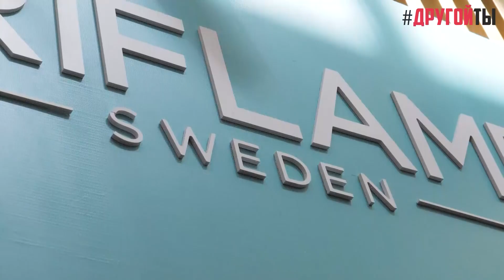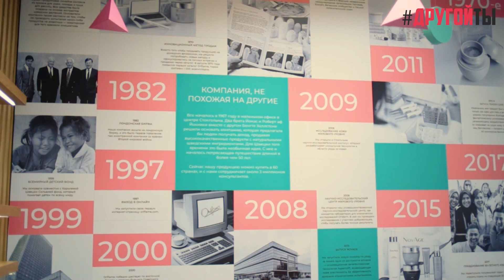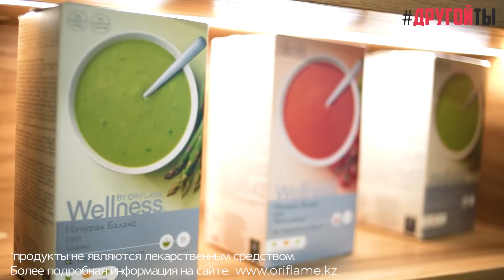Другой ты. Знакомство с Oriflame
Уважаемые Партнеры, мы начинаем серию видеороликов с Корпоративным Фондом « Другой ты».

Основная цель проекта познакомить внешнюю аудиторию с компанией Орифлэйм и фокусной категорией Wellness.

В первом видеоролике  мы поговорим с Менеджером по развитию категорий Wellness и уход за кожей лица Oriflame Казахстан Айгерим Жолжановой, которая раскроет темы:

— кто разрабатывает продукты Wellness;
— почему взрослым и детям нужны добавки;
— что такое правильный и полезный перекус.